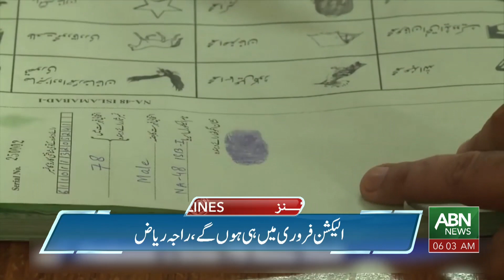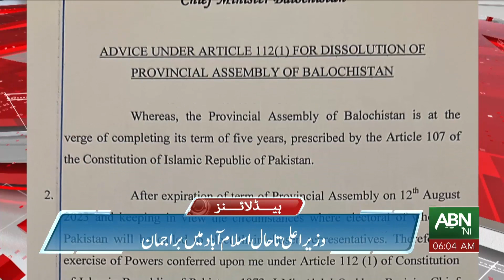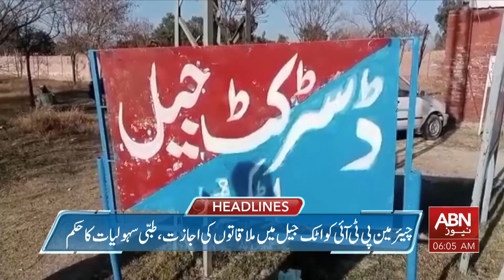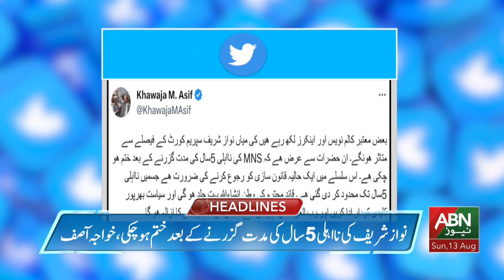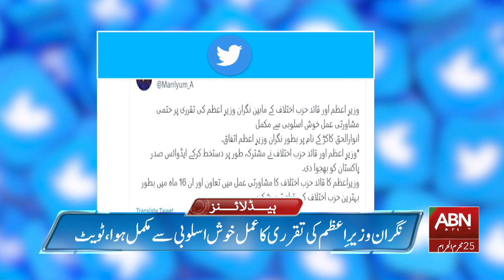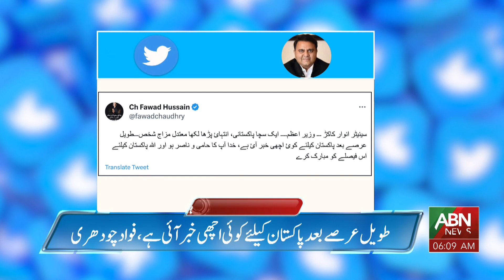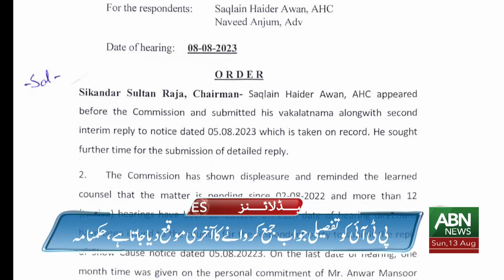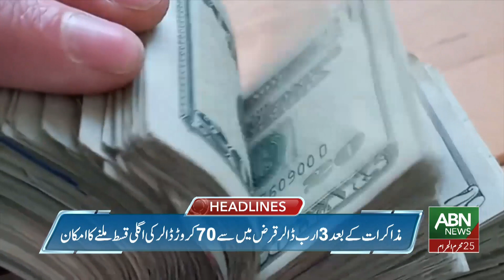ABN News Headlines | 6 AM | 13 AUG 2023